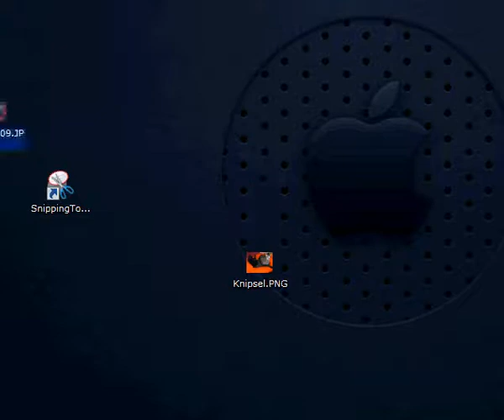Fastest way to crop and resize a photo in Win 7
Windows7 users can use their snippingtool to crop the 3000+ pixels wide image. This is a great way to make an image for uploading to a forum, sending it by email or whatever. To make a shortcut, click right on the desktop, select shortcut and call it "snippingtool.exe".